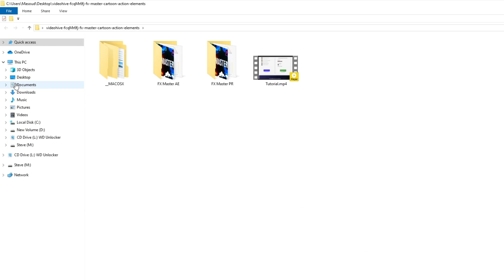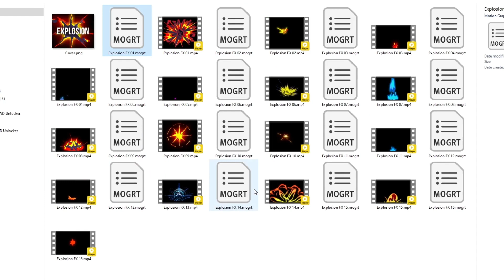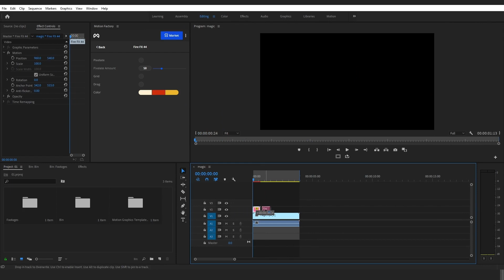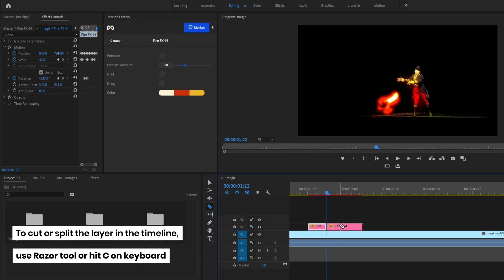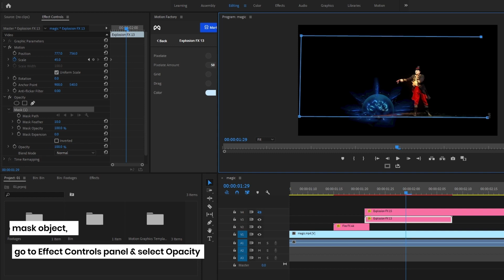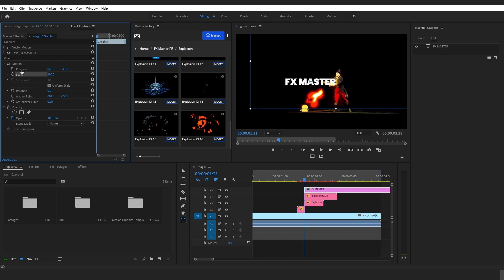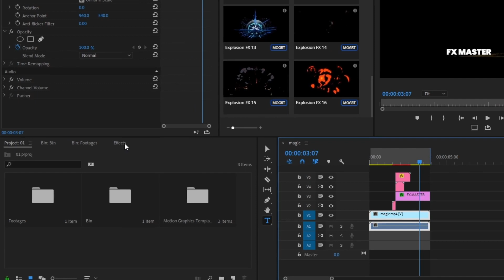How to use FX Master in Premiere Pro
🎅🎁 Holiday Mega Sale
This is your one shot to stack your 2026 projects with every template, effect, and tool we’ve got.

Make your creative ideas happen with FX Master pack! FX Master is the biggest set of endless 2D action and cartoon elements and templates for all game developers and motion designers. Made for Adobe After effects & Premiere Pro.

In this cool and super easy tutorial, we're going to learn how to install and use FX Master Pack in Premiere Pro. And also, we’ll learn how to create a scene by using FX Master’s fire and explosion 2D cartoon motion elements and more!

⏰ Timecode:
0:00 FX Master Pack Premiere Pro Tutorial
0:24 How To Extract & Install The FX Master Pack
1:23 How To Import The FX Master Pack In Motion Factory - Premiere Pro
2:12 How To Use & Create A Scene with FX Master In Premiere Pro

The FX Master Pack is entirely compatible with Motion Factory extension.

All of our projects have been made with lots of love and care.